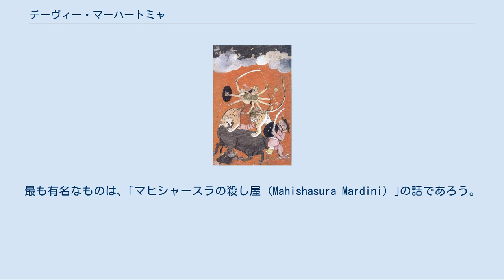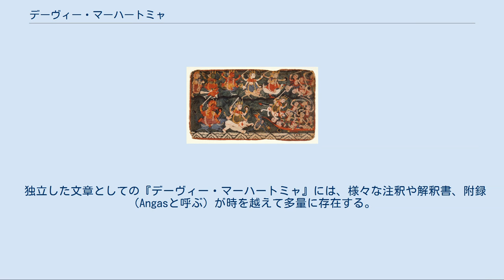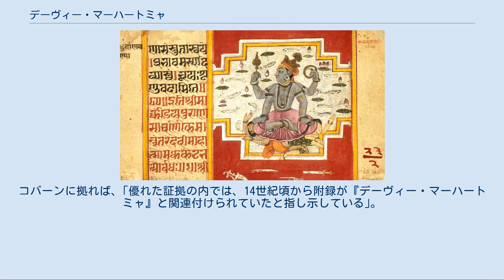デーヴィー・マーハートミャ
『デーヴィー・マーハートミャ』の現存する最古の複製。
11世紀のネパールで、ブジモールという書体を使って書かれており、椰子の葉から出来ている。
 デーヴィー・マーハートミャ（デーヴィー・マーハートミャムとも呼ぶ。サンスクリット語で、devīmāhātmya(m), देवीमाहात्म्यम्, ｢女神の栄光｣の意）は、マヒシャースラを倒すまでの女神ドゥルガーの栄光を綴ったヒンドゥー教の書物である。
 プラーナ文献である聖典『マールカンデーヤ・プラーナ』の一部であり、紀元400年-500年頃にサンスクリット語で記された書物である。
リシ（詩聖）であるマールカンデーヤが原作者であるとされている。
 『デーヴィー・マーハートミャ』は、ドゥルガー・サプタシャティー（दुर्गासप्तशती）、単にサプタシャティー、チャンディー（चण्डी）、チャンディー・パータ（चण्डीपाठः）などとも呼ばれ（パータは暗唱文の意）、信仰の書物とされてきた。
700の韻文から構成され（サプターシャタ sapta-shata は7-100の意）、13章に分けられている。
また、ヒンドゥー教の分派であるシャクティ教では非常に重要な聖典とされ、『デーヴィー・マーハートミャ』が信仰の中心となっている。
 『デーヴィー・マーハートミャ』は、紀元前9世紀頃に存在していた女神信仰とヴェーダの英雄物語を統合することで、女性的な原理に聖性を与えようとしたものだと考えられる。
以前存在していたアーリア人とそれ以外の母なる女神達の数々の神話を統合し、一つの語り口で技巧的に表現している。
単に、従来の男の神々を侵食する権威主義的な神々の次元を越え、力そのものであるシャクティとして女神達を捉え直したことは、ヒンドゥー教の神話に於ける変移の中でも重要な意味を持つ。
 サンスクリット語で、māhātmya-は、｢寛大、高貴なる気質、威厳｣といった意味合いを持ち、māha-ātman-（｢偉大なる魂｣の意）の中性抽象名詞である。
従って文法的に訳せば、タイトルである｢デーヴィー・マーハートミャ｣は、Tatpurushaとしての複合語であるから、｢女神の寛大さ｣という意味になる。
 700の韻文から構成されるが故に、サプタシャティとも呼ばれるが、これは厳格には韻文ではない行も一文と数えた上での数字である。
しかし、サプタサティと呼ばれる様になった他の説には、7（Sapta）人のサティである女神（=マートリカー）が活躍する物語であることからだ、というものがある。
 チャンディーまたはチャンディカーという呼び方は、『デーヴィー・マーハートミャ』内に出てくる最高女神の名に起因するものである。
形容詞Canda（恐怖の、暴力的、冷酷な、といった意）が転じて、チャンディカー（Candika）とは｢激しく怒る者｣という意味になる。
 インド学者達（indologist）にとっては、プラーナ文献の中では、『デーヴィー・マーハートミャ』は極めた重要な位置を占め、時に独自性を持った物として区別される。
欧州に於いても早期に注目され、1823年には英語で、翌年にはフランス語で翻訳がなされた（その後も、1831年にはラテン語で、1853年にはギリシア語で翻訳がなされている）。
日本では、2000年9月に、平凡社の東洋文庫から、『ヒンドゥー教の聖典二篇　―ギータ・ゴーヴィンダ デーヴィー・マーハートミャ』というタイトルで出版されている（ISBN 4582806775）。
 インド国内に於いても、インドで使われている殆どの語で訳が刊行されているのに伴い、それぞれの言語が話されている地方の伝統に基づいて、多様な注釈書や解説書が世に出ている。
 『デーヴィー・マーハートミャ』は、シャクタの教義の原理に基づいていることから、シャクタ哲学の経典として扱われてきた。
現在において、シャクティ信仰の中心であることからも、経典としての威光を伺える。
 マヒシャ・アスラ殺しとして描かれるデーヴィー。
この場面で描かれている物語は、『デーヴィー・マーハートミャ』の主要部分である。
 確かに『デーヴィー・マーハートミャ』は、女神（goddess）像への献身の存在を裏付ける最初の断片という訳では無いが、崇拝の対象としてコンセプト化された女神（大文字のGを伴ったGoddess）という点に於いては、明らかに最初の文献である。
 多様な女性神化を伴った様々な神話や信仰の理論的要素が、｢女神伝統の結晶化...